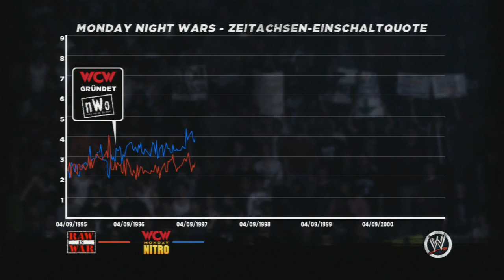Lets Play WWE 13 Part 3 Attitute Era (German)(Blind)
Hier ist der Dritte Part von mein neuen Projekt WWE 13 hoffe euch gefällts viel spass dabei bis bald